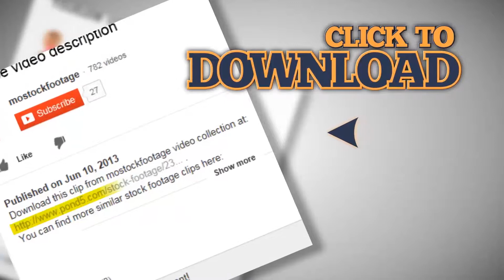Old car Mercedes Benz 300SE approaching. Countryside view. Stock Footage